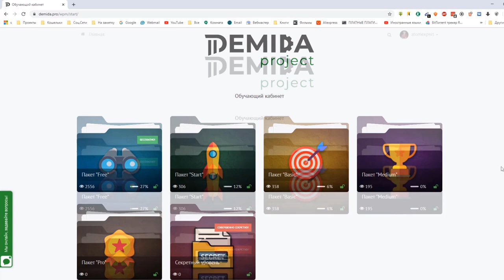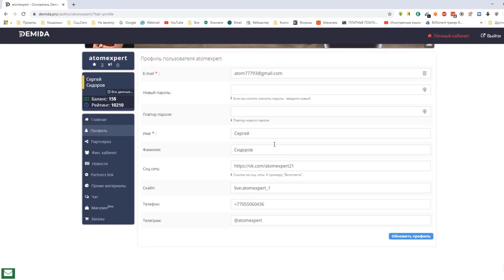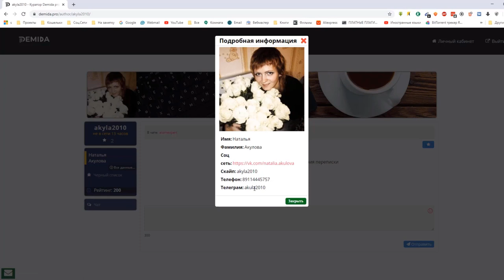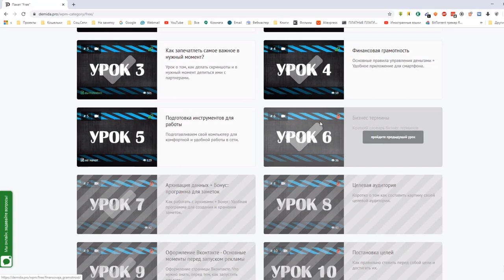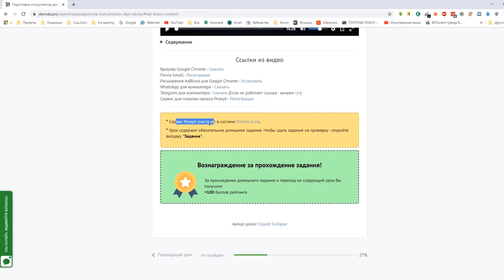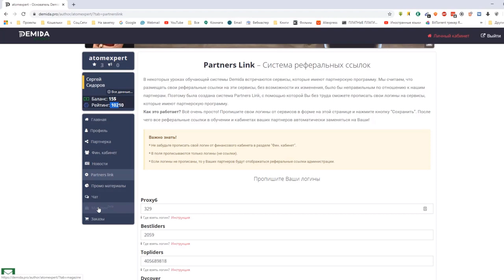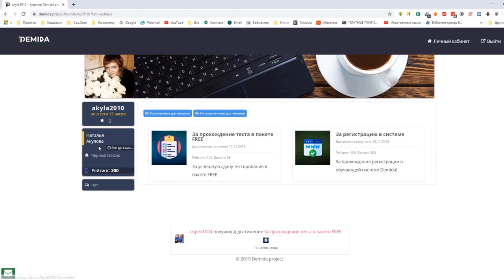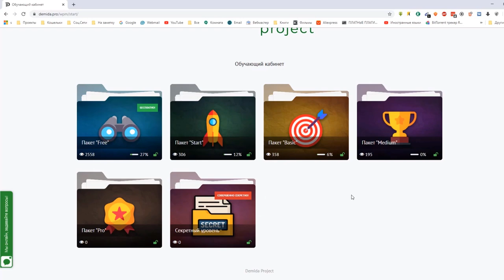Проект DEMIDA Автоматизация Вашего Бизнеса